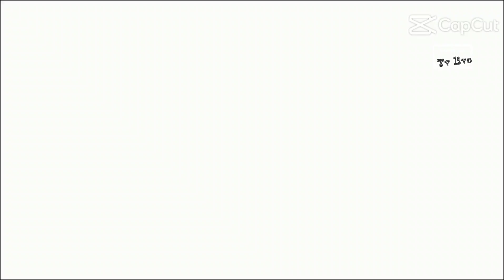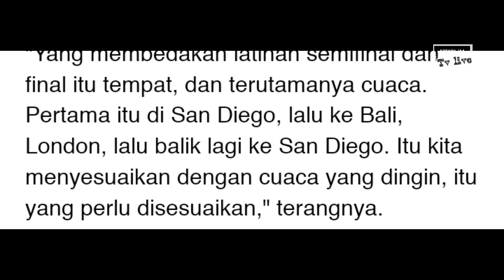Luar biasa! Jeka Saragih Menuju Final Road to UFC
Berita Jeka Saragih UFC